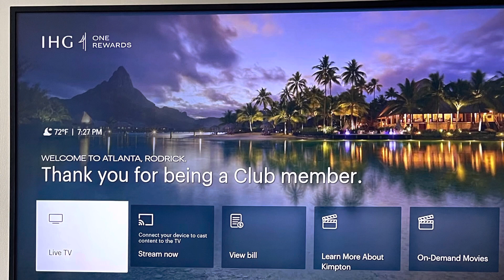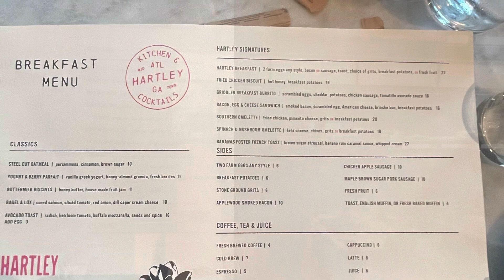The Shane(Kimpton Hotel) - Midtown Atlanta, Georgia